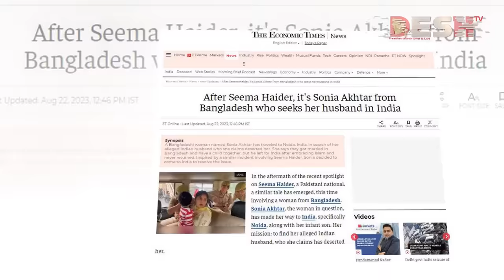সন্তান নিয়ে স্বামীর খোঁজে ভারতে বাংলাদেশি নারী, অতঃপর… | Bangladeshi | Sonia Akhtar | Desh TV